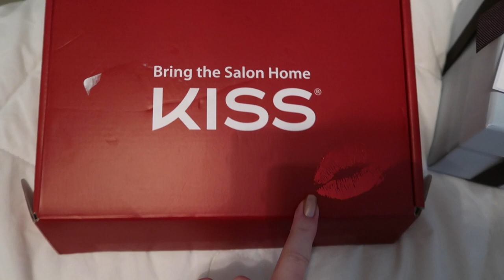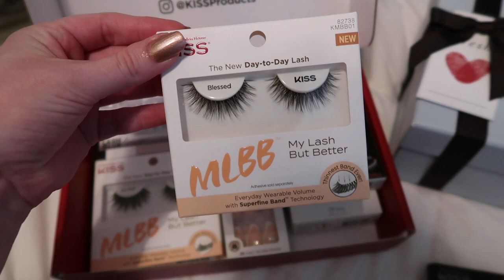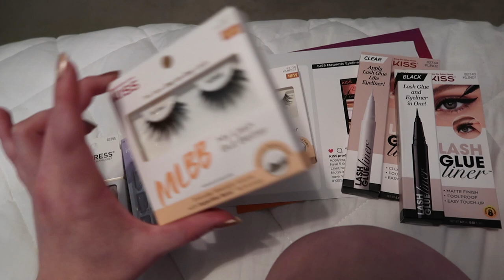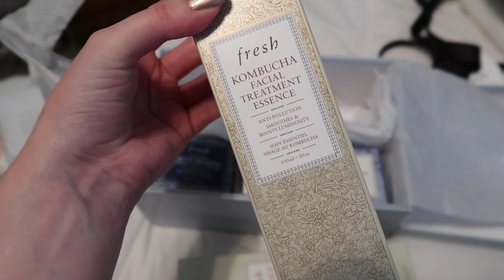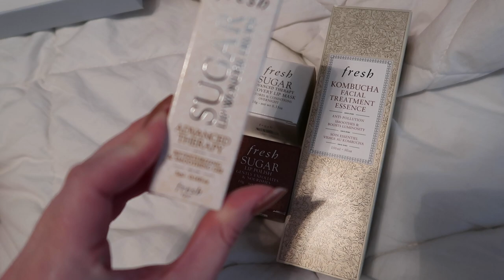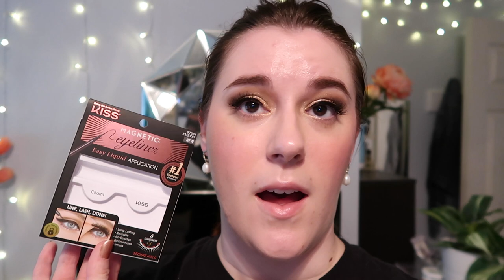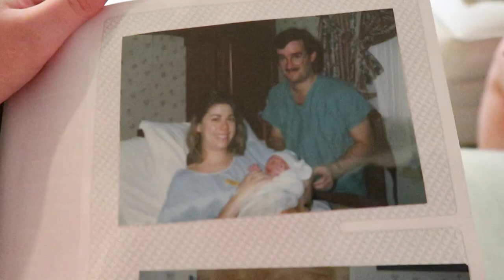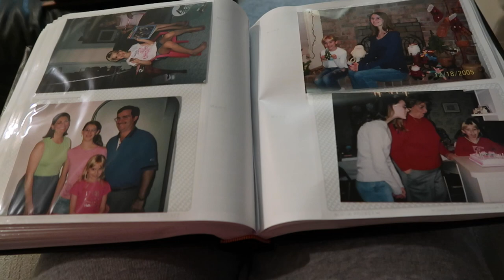I’M NOT DOING GREAT VLOG 😓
SURPRISE RULES:
- Leave a comment on this video that includes your Instagram name
- Winner will be chosen on Saturday, August 29 & contacted via Instagram DMs

Parfums de Marly perfume discovery set (including Cassili & Meliora that I wore in this vlog) ~

The Perfect Marriage by Jeneva Rose ~
Whispers & The Roars by K. Webster ~
The Chain by Adrienne McKinty ~
The Throne of Glass series by Sara J. Maas ~